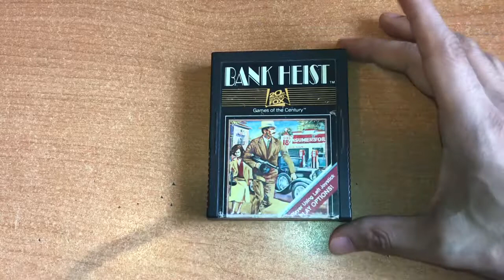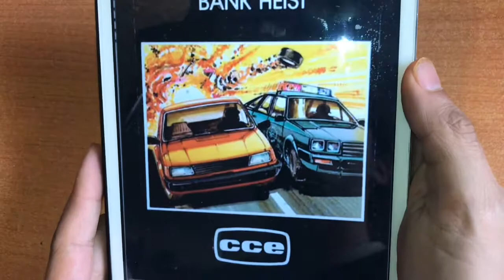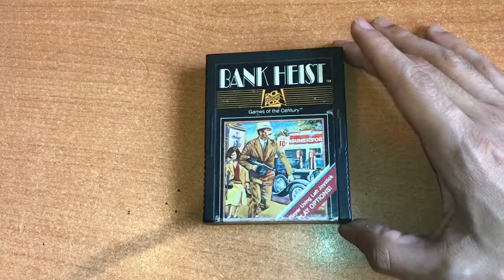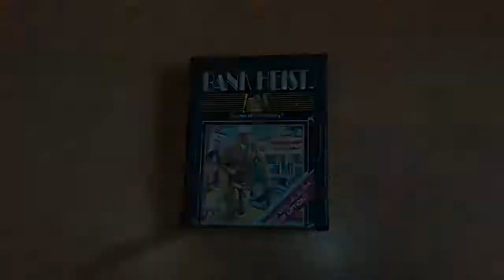JdeV / 1000+ juegos (0084) Bank Heist / Atari 2600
Un buen juego para Atari 2600 que sufrió con el Crash de los videojuegos de 1983.